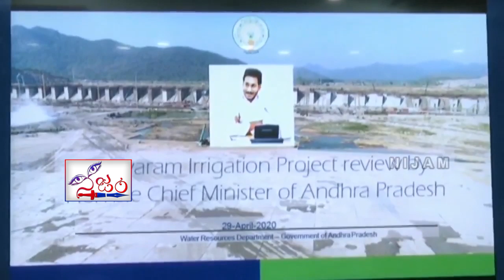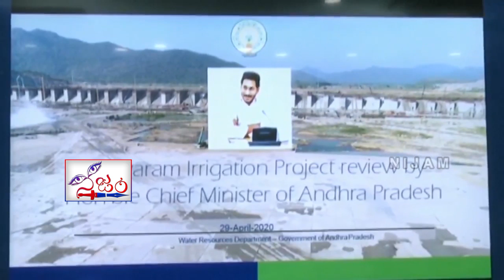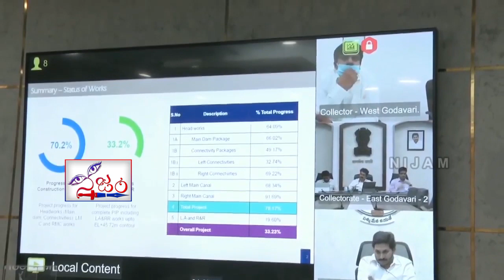క్యాంపు కార్యాలయంలో పోలవరం ప్రాజెక్టు పనులపై సీఎం శ్రీ వైయస్ జగన్ సమీక్ష విజువల్స్ || YSRCP